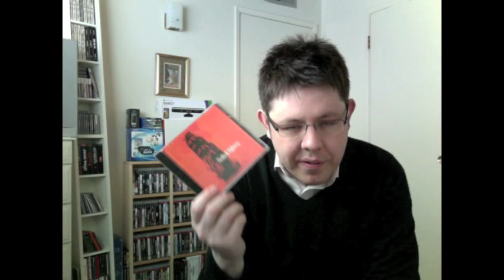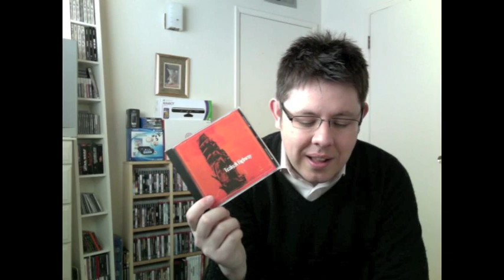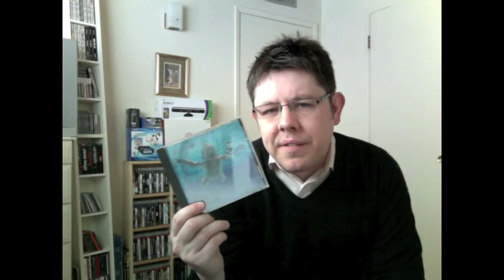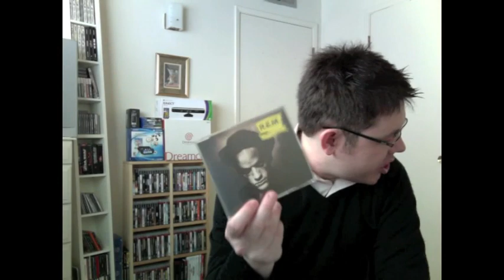CD Collection update #2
Here I am, showcasing the latest additions to the old CD collection. All these are ones that I wanted to get for one reason or another. As much as I enjoy the convenience of iTunes, I just have to have those CD's as well - you know the gig, manually put the CD in the tray and sitting back whilst reading the booklet. I guess i'm a bit old skool that way ;)

I'll link a few songs underneath - this isn't me trying to sell the artists to you (music is subjective and we all like what we like) but more of a way of perhaps introducing you to some new bands, songs or genres that you may not know a great deal about.